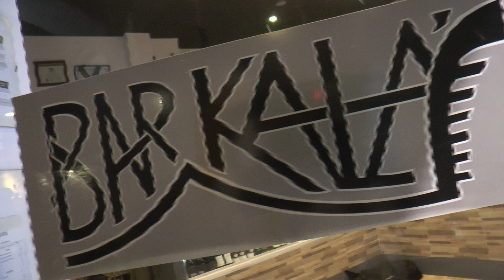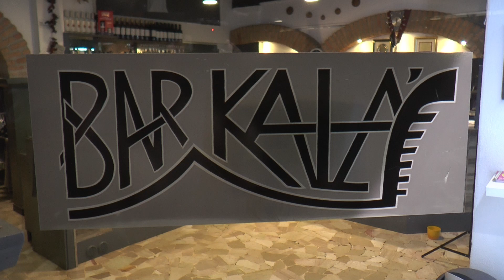"Do ciacoe al Barkalà" 1a Puntata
Pronti? Via!
Ecco a voi la prima puntata della rubrica "Do ciacoe al Barkalà"!
Chef Stefano Aldreghetti dispenserà pillole di storia culinaria e alcuni segreti per realizzare anche in casa i migliori piatti della nostra tradizione.
Accompagnati dalla conduzione del nostro Stefano Salso, in arte "L'Assaggiatore", in questa prima puntata non potevamo che andare alla scoperta delle origini del nobile Baccalà, ovvia fonte di ispirazione per il nome del nostro locale.
Seguiteci!